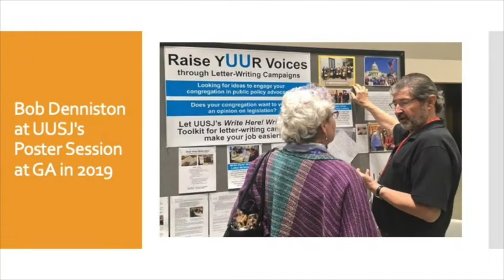UUSJ & UUJEC GA 2020 Video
This is a short review of who we are and what we do.